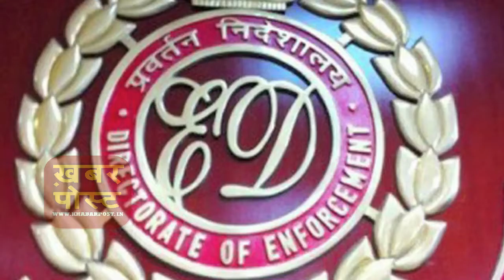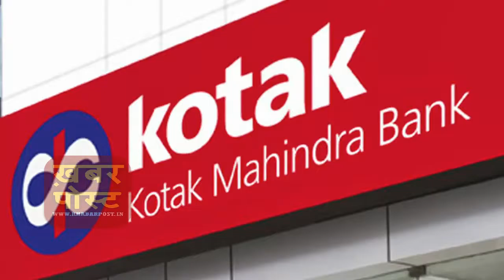AAP-Axis Bank exposed : Aadmi Party illegally Received RS 70 CROR E in Hawala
AAP-Axis Bank exposed : Aadmi Party illegally Received RS 70 CROR in Hawala | National News 2017